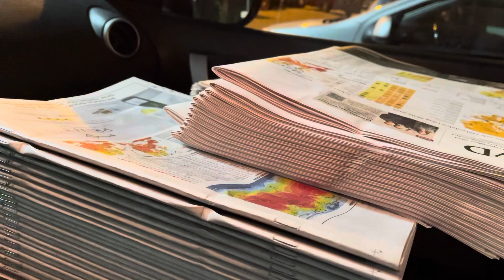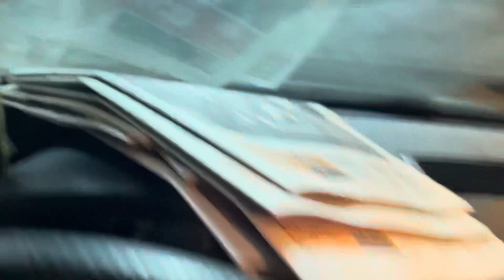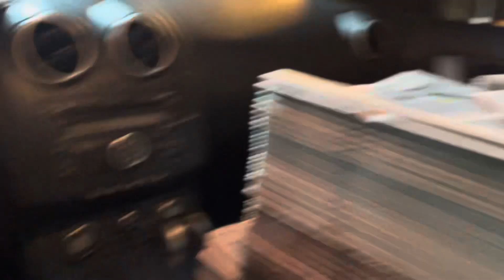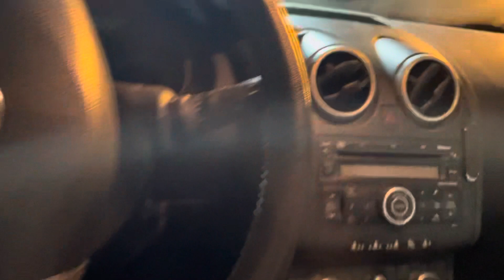Gårdagens utdelning. hjärnsläpp när ”Fok fick SVD”. 29/9 2023.